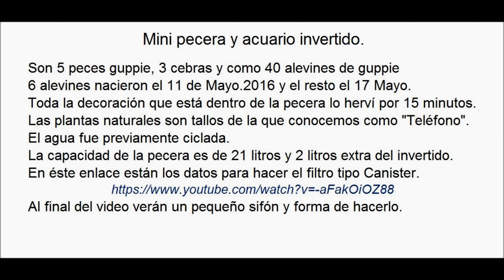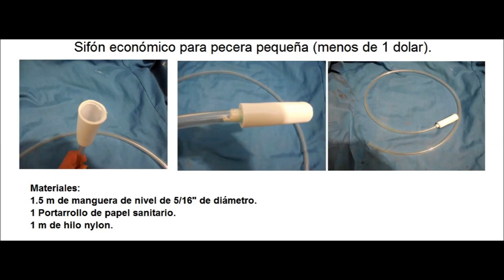Pecera y acuario invertido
Saludos desde Puebla, México.
Mayo.23.2016